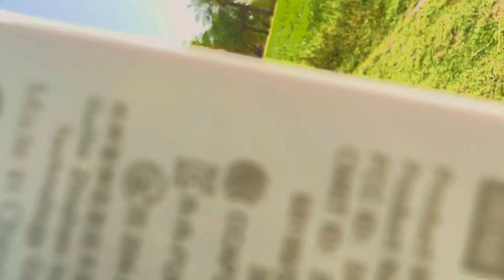Garmi Roza aor kaam 😔| saraiki vlogs | malik haroon jai vlogs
AJ kam b bhut hyn aor roza b | saraiki vlogs | malik haroon jai vlogs(@Malikharoonjaivlogs

village life in 2023
pakistan village traditions
village vlogs
daily vlogs
villlage culture
Solertubwel
malik haroon jai vlogs
saraiki
Village life
Rural lifestyle
Traditional cultures
Countryside
Local food
Village events
pak viilage daily vlogs
pak village agriculture
pak village youtubers
WORLDS BEAUTIFUL VILLAGE
VeLLa MunDa
Malik Rizwan
saraiki waseb cultuer
dehati mahol
desi mahol